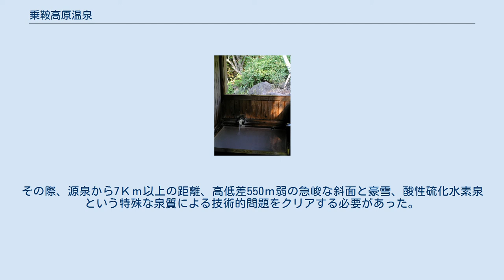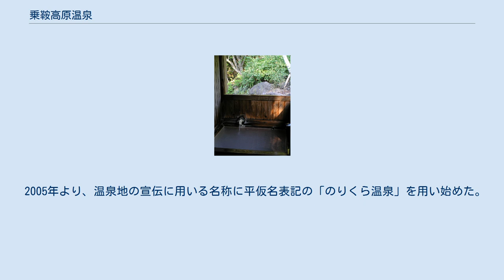乗鞍高原温泉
乗鞍高原温泉（のりくらこうげんおんせん）は、長野県松本市安曇（旧国信濃国）にある温泉。
 白色と透明の2種類の源泉が存在する。
強酸性のため、レジオネラ菌も生息できない。
 乗鞍岳中腹に源泉（湯川源泉）が存在し、温泉地まで引湯している。
湯川源泉は白骨温泉及びその源泉地の上流にあたる。
 慢性皮膚病、慢性婦人病、切り傷、糖尿病、高血圧症、動脈硬化症を特有の効能とし、その他、慢性消化器病、痔疾、冷え性、神経痛、筋肉痛、関節痛、五十肩、運動麻痺、関節のこわばり、打撲、病後の回復など。
 日帰り入浴施設『湯けむり館』 乗鞍高原の中心地、即ち鈴蘭地区から番所地区に至る一帯に引湯され、温泉地が広がる。
この一帯には他にも温泉が存在し、これらと併せてのりくら温泉郷を名乗っている。
旅館、ホテルのみならずペンションへも配湯されており、その数は約100軒存在する。
 中心地にはスキー場（Mt.乗鞍）が存在し、ウィンタースポーツも盛んである。
 日帰り入浴施設としては、市営の「湯けむり館」「銀山荘」があるほか、民間ペンションでも日帰り入浴が可能なものがある。
また、無料で入浴可能な露天風呂、「せせらぎの湯」が存在する（季節営業）。
 乗鞍岳の山腹から自然湧出する。
源泉は古くから存在が知られ、湯畑が源泉付近にあり、昭和9年頃から湯川源泉での湯の花採りが行われ地域の収益の27％を占めており、昭和20年頃にも湯の花で生計を立てるものありとの歴史書の記述がみられる。
湯の花は、硫黄沈殿物を主体とするもので、春夏の年2回採取が行われた。
現在も源泉は湯の河原である湯河原に湧出するが、硫化水素ガスの発生のため入域・入浴できない。
昭和20年頃から引湯の話はあったが実現せず、1974年から2年がかりで温泉地までの引湯設備を整備し、1976年にようやく完成。
その際、源泉から7Ｋｍ以上の距離、高低差550ｍ弱の急峻な斜面と豪雪、酸性硫化水素泉という特殊な泉質による技術的問題をクリアする必要があった。
現在の温泉地界隈の旅館やペンションなど100軒の施設に配湯が始まった。
 2005年より、温泉地の宣伝に用いる名称に平仮名表記の「のりくら温泉」を用い始めた。